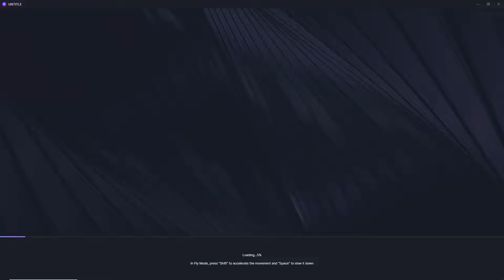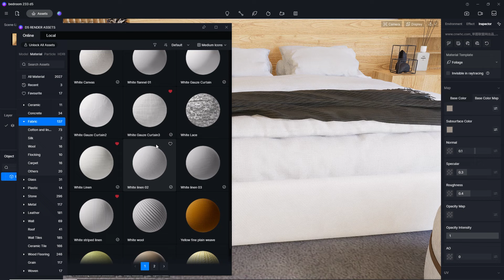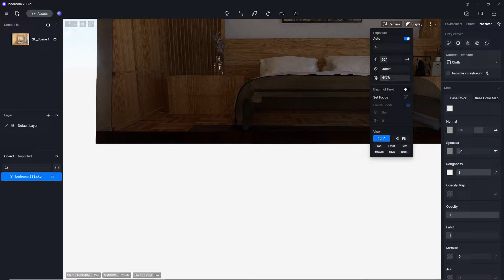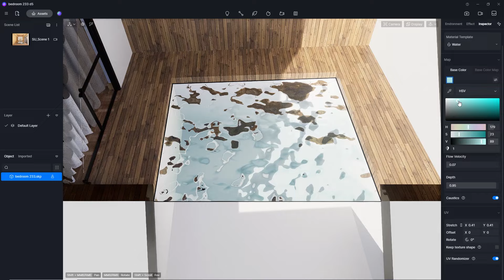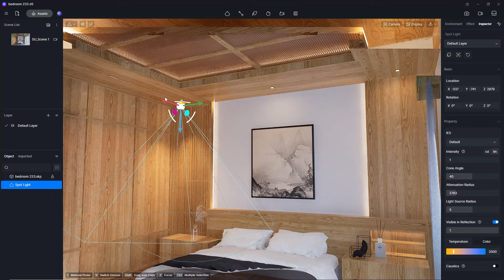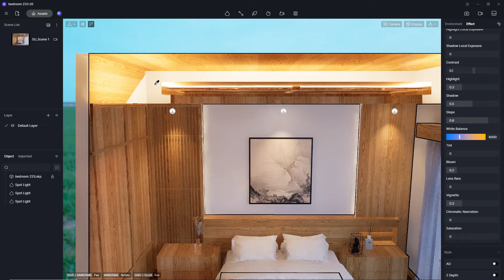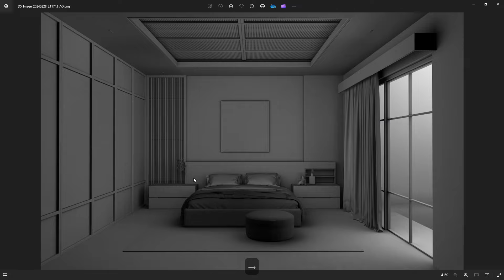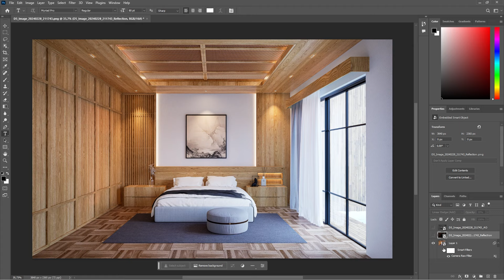Realistic Interior Render with D5 Render | Bedroom 233 | Downloadable Project File Included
Welcome to our latest tutorial where we dive deep into the world of realistic interior rendering using D5 Render! In this step-by-step guide, we'll walk you through the process of creating a stunning bedroom scene that will amaze your viewers. Plus, we're offering a free downloadable file so you can follow along and experiment with your own designs!